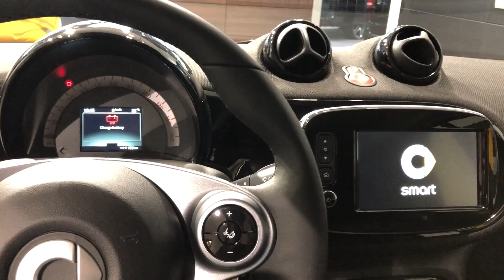⚡️SMART ForTwo EQ Coupé Edition One - Interior - Exterior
This is the SMART fortwo EQ Coupe Edition One 2020 / 2021. This particular Smart Fortwo EQ Edition One electric model contains a lot of extras: Prime package, Edition One package, Custom Edition One Extras, Advanced package, Winter package and AC 22kW charger. This car is on display in Mercedes-Benz Veho Airport Vantaa Finland.